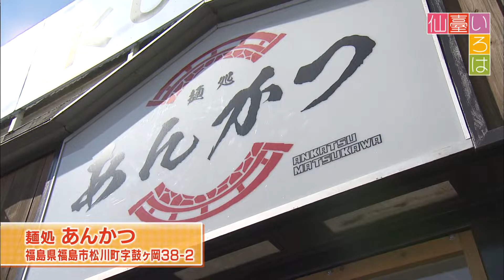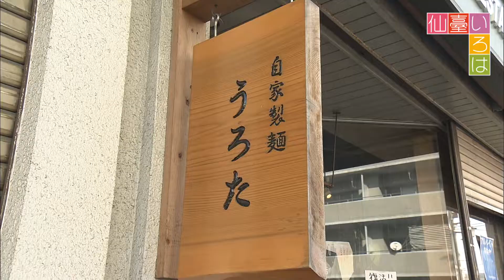【仙臺いろは】(2019.3.19OA)福島のラーメン最新事情・人気店3選！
仙台放送,Sendai Television,Sendai Broadcast,仙臺いろは,仙台いろは,LiLiCo,金澤聡,牧広大,いろは組,佐藤友紀乃,熊谷彩夏,松山紗希,"